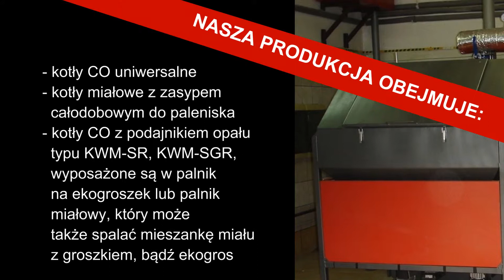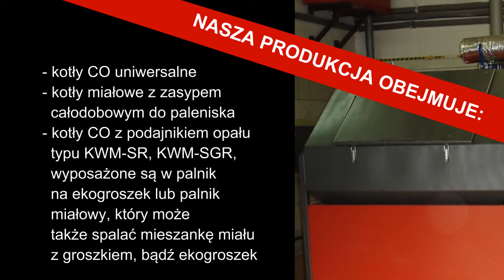GREGOR producent pleszewskich kotłów CO Olsztyn, produkcja, sprzedaż kotłów warmińsko-mazurskie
Gregor - producent pleszewskich kotłów CO

Podstawowym profilem działalności Przedsiębiorstwa Produkcyjno-Handlowo-Usługowego "GREGOR" Grzegorza Królaka jest produkcja kotłów na paliwa stałe.

Firma oferuje duży wybór produktów, które z pewnością spełnią Państwa oczekiwania.

Nasza oferta składa się z czterech segmentów kotłów na paliwa stałe:

- Kotły z mechanicznym podajnikiem opału charakteryzują się najnowszymi rozwiązaniami technicznymi, jeśli chodzi o spalanie i emisję szkodliwych związków do środowiska, komfortem obsługi oraz ekonomią eksploatacji.
- Kotły miałowe od kilkunastu lat goszczą na rynku, a cechą wyróżniającą te produkty jest długa stałopalność, wysoka sprawność oraz stosunkowo niewielkie gabaryty.
- Kotły uniwersalne, jak sama nazwa wskazuje mogą być stosowane w każdych obiektach i spalają praktycznie wszystko, co jest niewątpliwą ich zaletą. Proces spalania oparty jest na ciągu naturalnym, więc nie wymagają energii elektrycznej.
- Uniwersalne kotły sterowane wyposażone są w regulator temperatury oraz dmuchawę. Uniwersalność tych wyrobów polega na tym, że jest możliwość wybrania procesu palenia, wymuszony ze sterowaniem lub naturalny. Stosowany opał to węgiel, miał, drewno, itp.

Wszystkie modele kotłów z podajnikiem wyposażamy standardowo w dodatkowy ruszt żeliwny, służący do palenia ręcznego a najnowocześniejsze sterowniki PID pozwalają użytkownikom naszych kotłów (pieców) centralnego ogrzewania na komfort swobodnego ustawiania temperatury w kotle i bojlerze, zaś dawkowanie paliwa i powietrza pomimo zmian obciążenia sterownik dokonuje w pełni automatycznie.

Przedsiębiorstwo Produkcyjno-Handlowo-Usługowe "Gregor" Grzegorz Królak

ul Czartoryskich 47, 63-322 Gołuchów